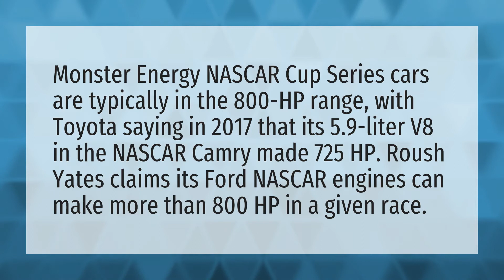Does Nascar use Toyota engines?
Daytona 500 Crash 2020 • Does Nascar use Toyota engines?